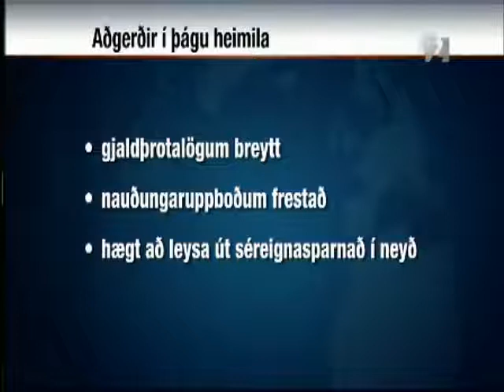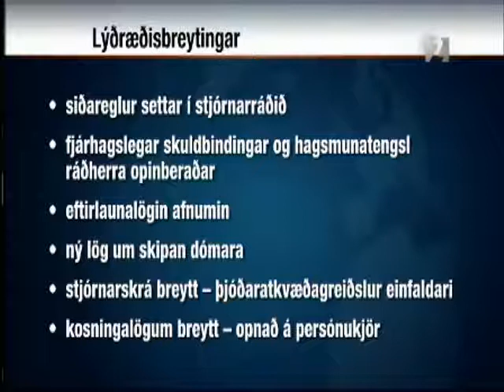Ný ríkisstjórn - fréttir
Fréttir Stöðvar 2 - 1. febrúar 2009.